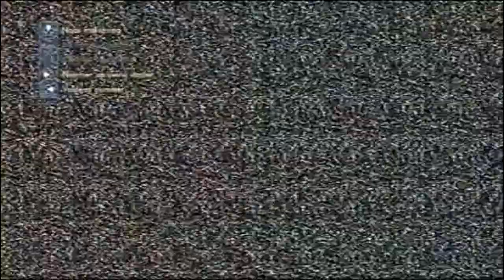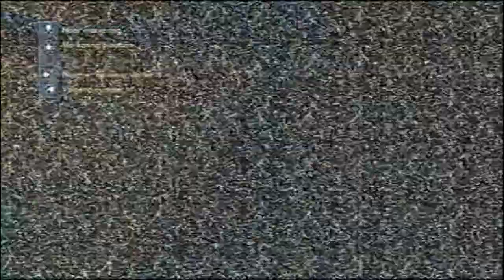Skate 3 FUN #1